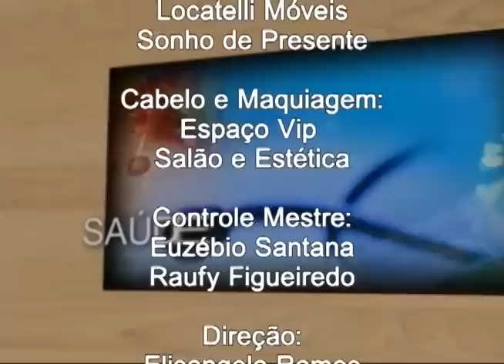Programa Evidence 02-11-2012 Pt 03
Luau Colatina 2012